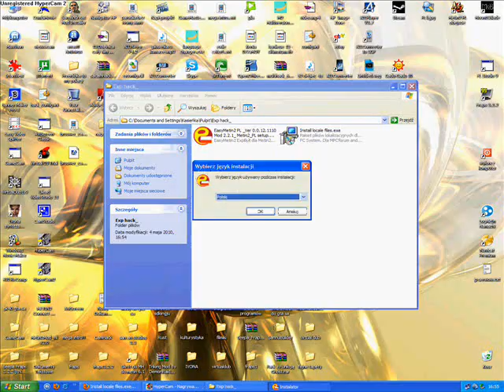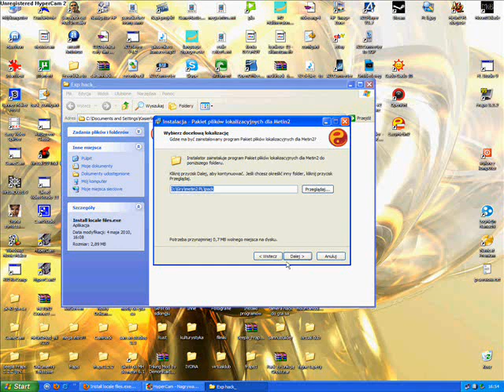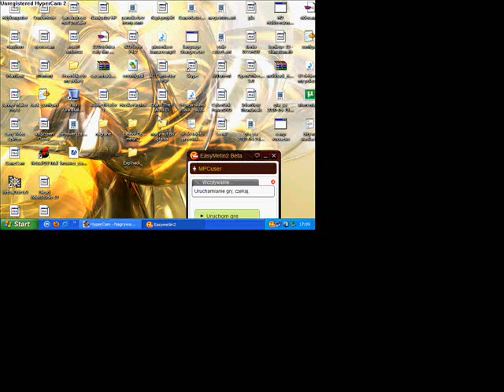[Tutorial]ExpHack Bot do metin2 PL wersja 2.2 spolszczona!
Rozwiń opis! bo znajdują się w nim potrzebne żeczy!
Dzisiejszy tutorial przedstawia ExpBota w wersji 2.2 jak widać działa na nowej wersji.Uwaga bot nie jest stworzony prze ze mnie! pojawił się on na MPC forum i ja go rozprzestrzeniam! jeśli jakieś pytania to proszę kierować do mnie!
Link do pobrania bota :
Instrukcja jakby ktoś czegoś nie zauważył na filmiku
1.Patchujesz i torrentujesz Metin2.(zalecane chociaż ja tego nie zrobiłem)
2.Usuwasz wszystkie poprzednie wersje bota z dysku.
3.Instalujesz EasyMetin2 do dowolnego katalogu na dysku.
4.Instalujesz pliki lokalizacji, w instalatorze wskazujesz główny katalog gry.
5.Uruchamiasz bota, rejestrujesz się bądź używasz tych danych:
 6.Login: MPCuser  Hasło: qwerty
Pozdrawiam DemonRaider